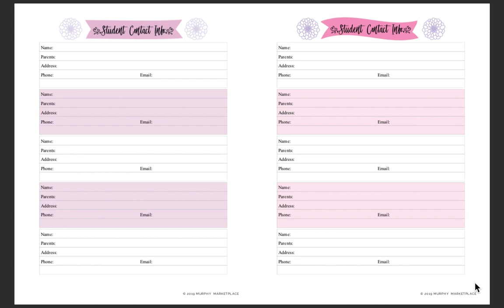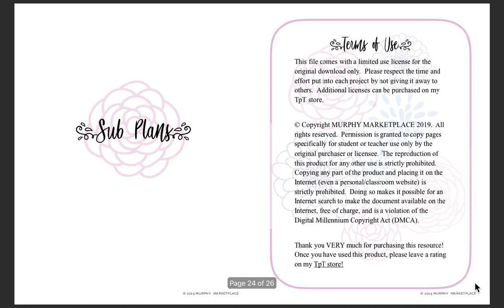Spring Florals Sped Binder Quick Preview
Spring Florals Special Education IEP Binder Organizer (Editable) - Quick Preview.

Available from Teachers Pay Teachers - Murphy Marketplace for only $2!